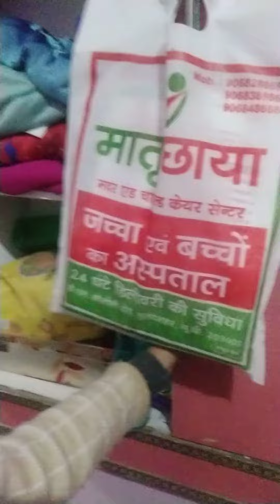my mom is room Preety 😀